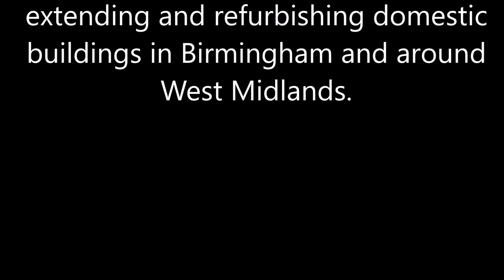House extensions Birmingham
Welcome to BAK Builders

Bak Builders is a local , well- established builder based in Birmingham. We build high quality house extensions, kitchens extensions, loft conversion , garage conversions and handle all general home and roofing alterations.

We are very competitively priced and produce a top quality finish.

We undertake home improvements form plans to completion.

BAK Builders is established for more than 14 years, specialising in extending and refurbishing domestic buildings in Birmingham and around West Midlands.